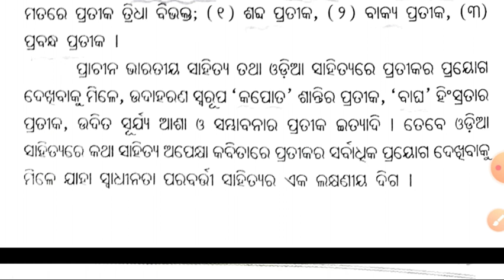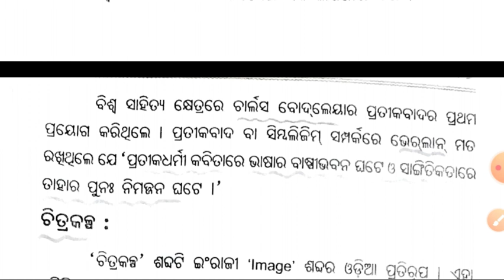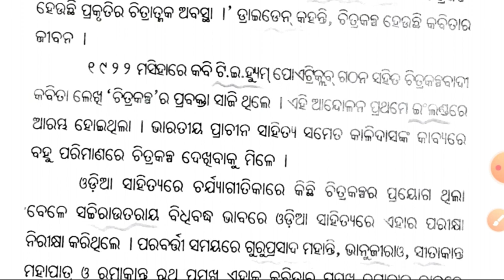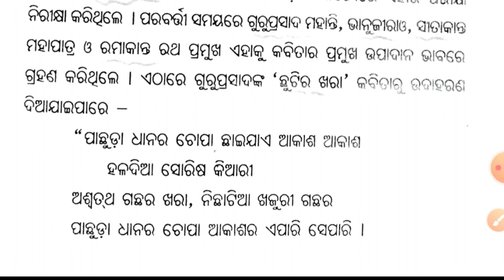ଓଡ଼ିଆ ସାହିତ୍ୟରେ ପାଶ୍ଚାତ୍ୟ ବାଦ/Common pg entrance test 2023/Common pg entrance questions and answers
odisha pgt
odisha pg